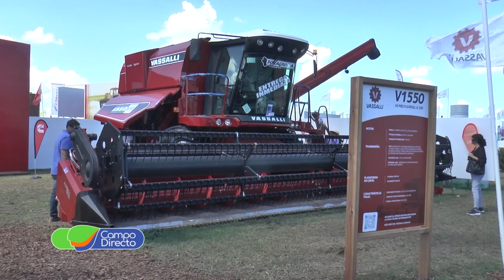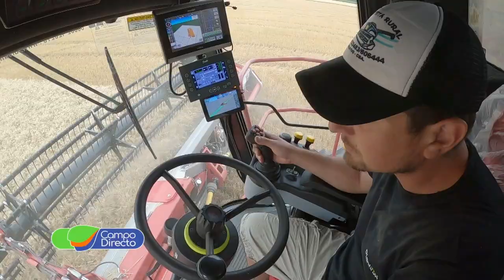Vassalli presenta sus novedades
La fábrica Vassalli presentó novedades en cosecha.